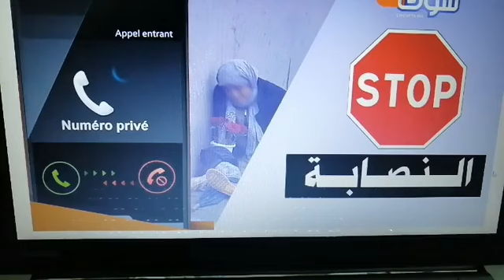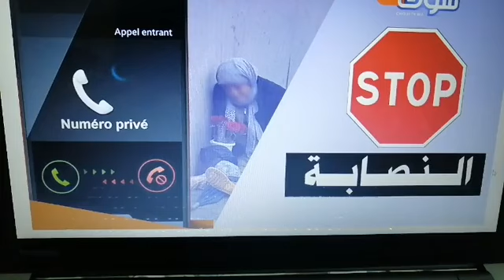مع نادية من خريبكة: ردو بالكم من بعض الناس لي كيستغلو الحالات الإنسانية وكينصبو عليهم بطرق جهنمية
مباشر مع نادية من خريبكة: ردو بالكم من بعض الناس لي كيستغلو الحالات الإنسانية وكينصبو عليهم بطرق جهنمية.. شوفو كيفاش
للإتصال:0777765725